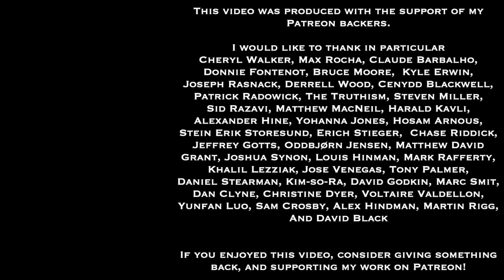Dr. Sadler's Channel Updates | August 2022 | Find Out What's Coming Up & What You Might Have Missed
In this update, I talk about some of the projects, talks, and activities I've got planned for August 2022, and what took place in July 2022.

Machinic Unconscious Happy Hour podcast interview

August 10 - Philosophers in the Midst of History
August 13 - Worlds of Speculative Fiction Session 62 - link coming soon